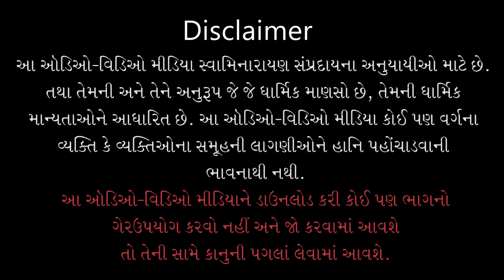Purushottam Charitra Pushpmala Katha - 275 | 29 May 2020 | Ishwarcharandasji Swami - Kundaldham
Title: Sukhdayi Lila
Guj. Title: સુખદાયી લીલા
Granth Chapter - Sub Chapter: Guchh 06 - Pushp 12
Granth Name: Shree Purushottam Charitra Pushpmala
Granth Author Name: Pa. Vaghjibhagat
Type: Katha
Category: Granth Katha
Orator: Ishwarcharandasji Swami - Kundaldham
Sabha Type: Morning Sabha
Sabha Number: 275
Event Date: 29 May 2020
Location: Swaminarayan Mandir, Kundaldham